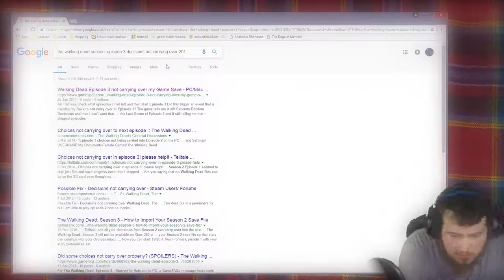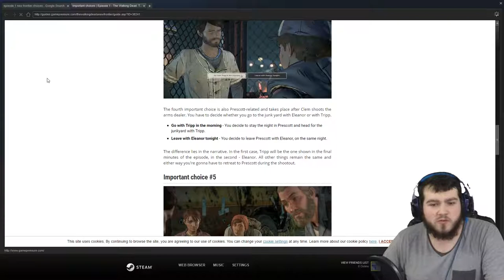SBP : walking dead : season 3 : ep3 : p0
this is the reason i stopped uploading at the start of the year

whistling down the road      by silent partner